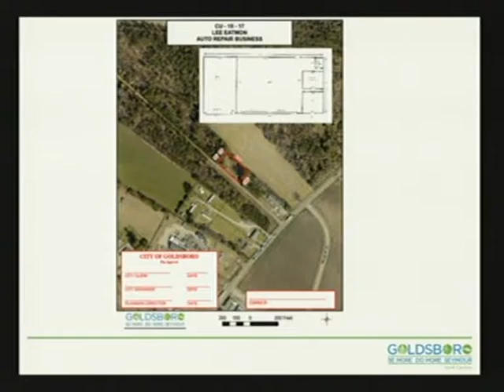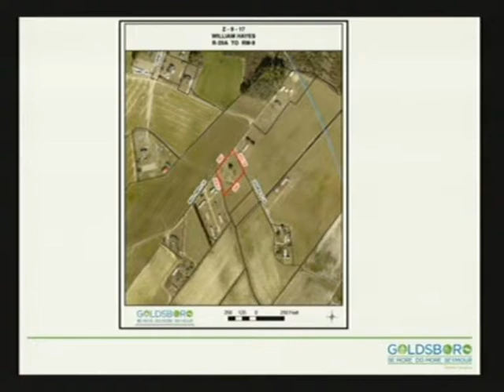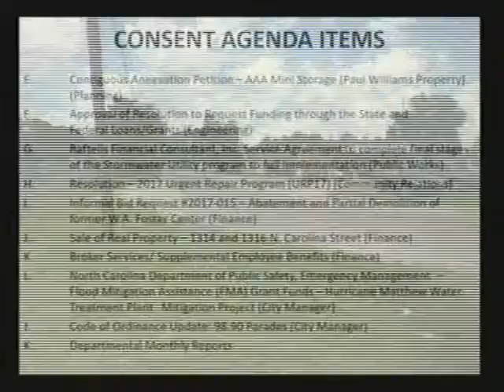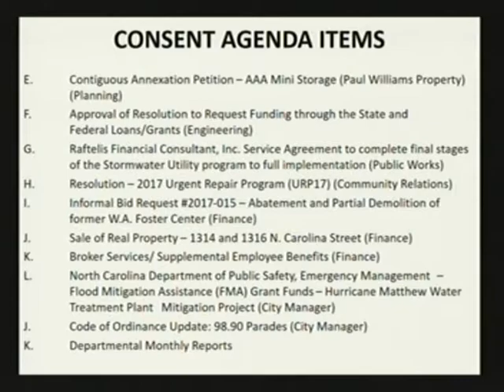Goldsboro City Council 9-18-2017